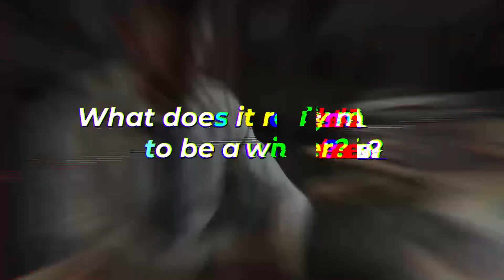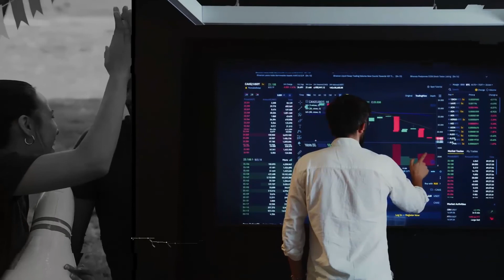Unstuck yourself with Dave Robinson | Winning ways with Fred #011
David Robinson helps people overcome the imposter syndrome, turn self-doubt into self-confidence, and finally face what’s really “holding them back”… He does this work as a Professional Storywork Coach.

for more information about Fred